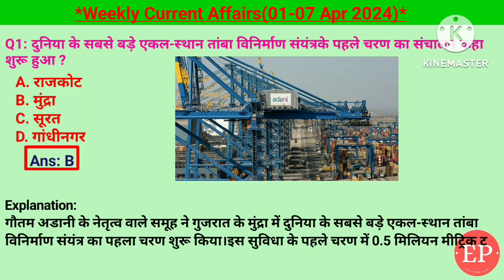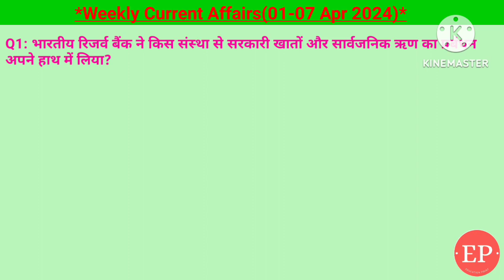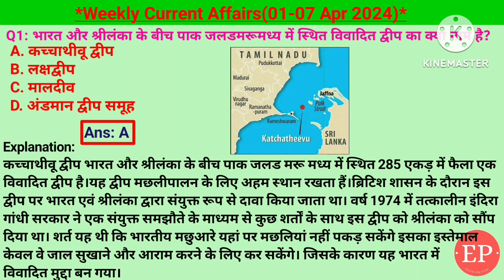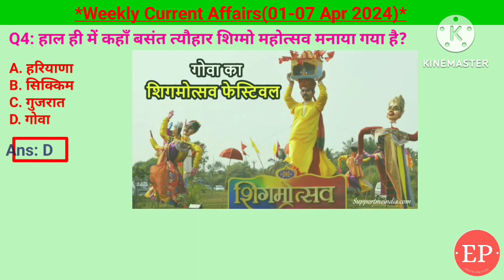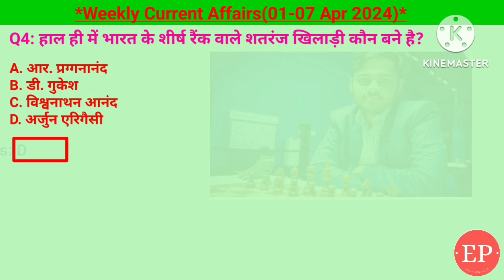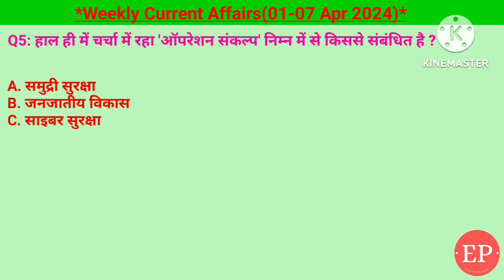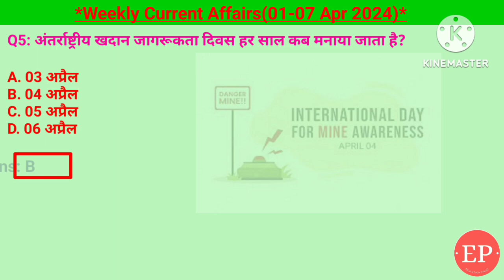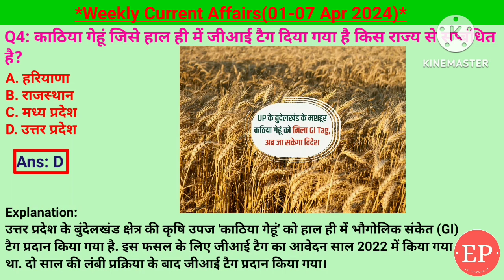01-07 April 2024 Weekly Current Affairs | Most Important Current Affairs 2024 |Crack Exam|Education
01-07 April 2024 Weekly Current Affairs | Most Important Current Affairs 2024 | Crack Exam

Weekly current affairs(01-07 April 2024)

दुनिया के सबसे बड़े तांबा विनिर्माण संयंत्र मुंद्रा गुजरात में, बाल भेदभाव विधायक फ्रांस में पारित, चीन में विवाह दर में वृद्धि, भारत में भूटान को 10000 करोड़ की वित्तीय सहायता दी है, रिजर्व बैंक ऑफ़ इंडिया इंपीरियल बैंक ऑफ़ इंडिया, रोहन बोपन्ना ने जीती मियामी ओपन 2024 टेनिस, बासीरो  सेनेगल के राष्ट्रपति नियुक्त, नीरज चोपड़ा एवरेडी के ब्रांड एंबेसडर, IRAH भारत की पहली और फिल्म, भारत और श्रीलंका के बीच विवादित कछाथीव्यू द्वीप, मीराबाई चानू को फुकेट थाईलैंड से पेरिस ओलंपिक की टिकट, T20 क्रिकेट में 7000 से अधिक रन बनाने वाले पहले भारतीय विकेटकीपर, वसंत त्यौहार सिग्मा महोत्सव गोवा में, विदेशी फंड को सबसे ज्यादा आकर्षित करने वाला एशिया का देश भारत, अरुणाचल प्रदेश का चीनी नाम जंगनान, जैसलमेर के पोकरण फील्ड फायरिंग रेंज में भारतीय वायु सेवा का गगन शक्ति अभ्यास , कार्गो वॉल्यूम में पारादीप बंदरगाह सबसे आगे , अर्जुन आरोगेसी भारत के सिर्फ शतरंज खिलाड़ी, जेनिक स्नर ने जीता मियामी ओपन 2024 का एकल प्रतियोगिता, समित चंद्र समय LTC, कैंसर के लिए पहले घरेलू जीन थेरेपी आईआईटी मुंबई में, डीआरडीओ ने अग्नि प्राइम बैलिस्टिक मिसाइल का परीक्षण किया, राष्ट्रीय खो खो चैंपियनशिप 2024 का पुरुष और महिला किताब महाराष्ट्र को, समुद्री सुरक्षा ऑपरेशन संकल्प, इंटरनेशनल डे का कॉन्शांइस अंतरात्मा दिवस, आईडीसी विश्वकर्मा पुरस्कार 2024 एस जेपीएन लिमिटेड, नाटो को यूक्रेन के समर्थन के लिए 100 अरब यूरो, सीसीआई स्नूकर क्लासिक टाइटल पंकज आडवाणी मैं जीता, अंतर्राष्ट्रीय खदान जागरूकता दिवस 4 अप्रैल को, साथ निभाना रेपो रेट 6.5% पर बरकरार, पेरिस ग्रीष्मकालीन ओलंपिक 2024 के जुड़ी सदस्य बिलकिस मोड़, नेशनल मैरिटाइम डे 5 अप्रैल को, उत्तर प्रदेश के कटिया गेहूं को GI टैग, संजय नायर बने एसोचैम के अध्यक्ष